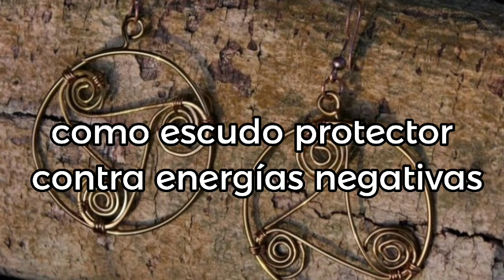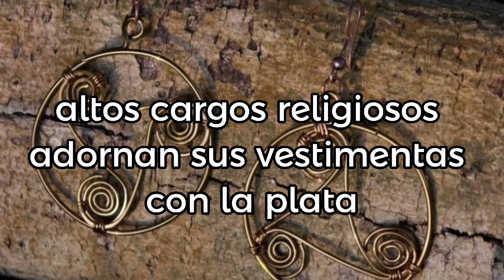LA PLATA EL ORO Y EL BRONCE SON LLAVES AL MUNDO ESPIRITUAL